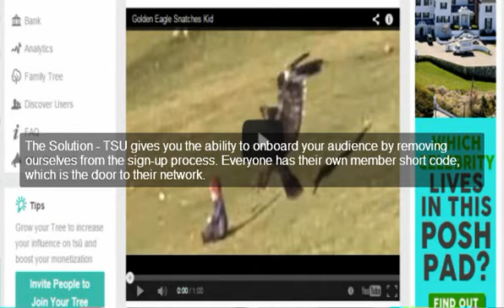Tsu Social Network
Tsu really is amazing social network and community. How to join? Here is the answer